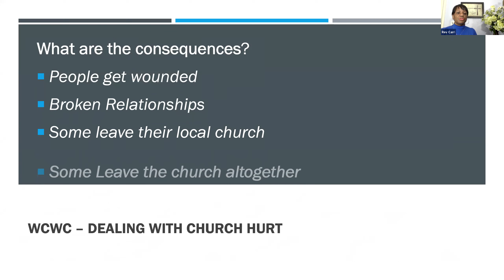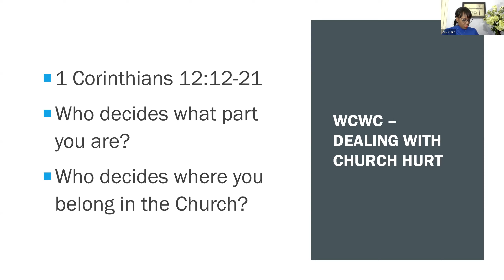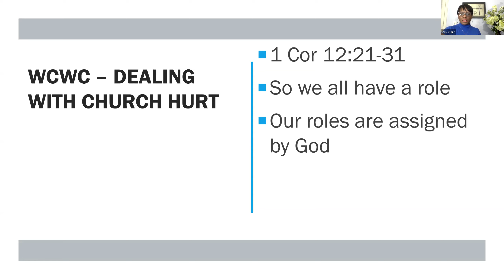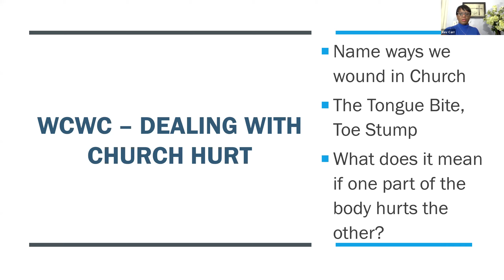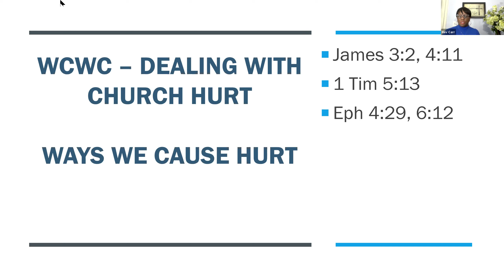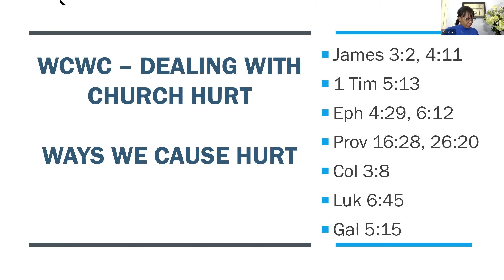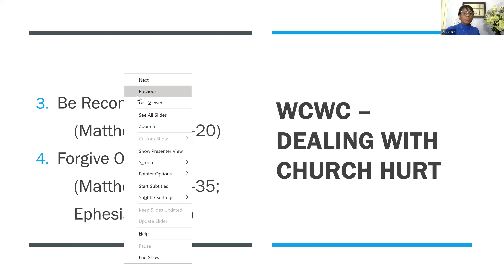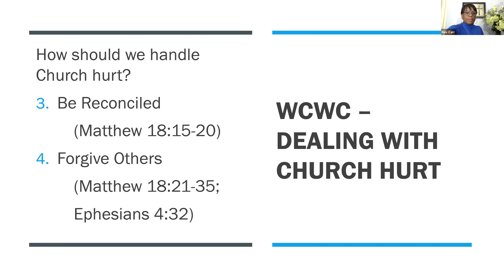Understanding And Healing From Church Hurt - Part 2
Church Hurt - Part 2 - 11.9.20 = --  Lettie Carr facilitates a First Baptist Church of Glenarden Women's Bible Study under the leadership of John K. Jenkins, Sr.  This video launches a mini series on Church Hurt. Rev. Lettie Carr provides helpful insight into how church hurt happens, what we can do to prevent it, and how to help those that have been wounded by it.